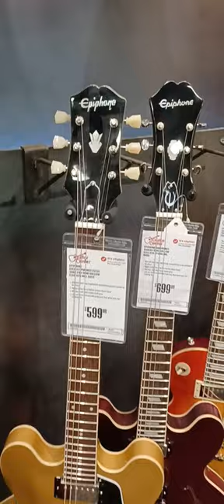Electric Guitar Section at the Guitar Center in Bloomington Minnesota guitarcenter 🎸🎸🎸🎸🎸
Electric Guitar Section at the Guitar Center in Bloomington Minnesota And There are all kinds of Electric Guitars in the Electric Guitar Section at the Guitar Center in Bloomington Minnesota.